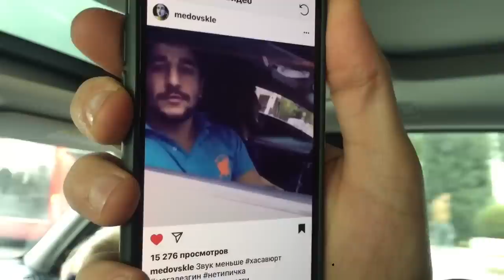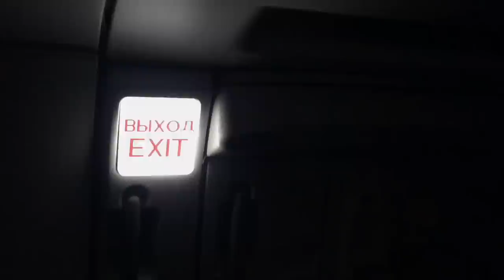Алексей Щербаков ВИДЕОБЛОГ #9 - Баку! Прикол на приколе, смотреть до конца, жесть.